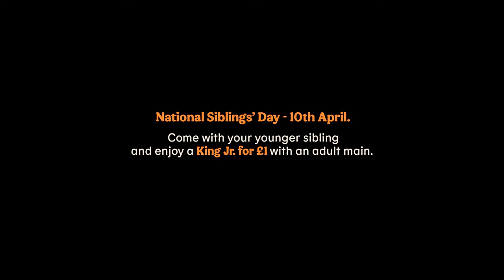‘Long live the King’, de VML para Burger King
Ficha técnica ‘Long live the King’

Anunciante: RBI
Marca: Burger King
Contacto cliente: Ariadna Solé, Javier Pejito
Agencia: VML
Director general creativo: David Caballero
Directores creativos ejecutivos: Óscar Amodia, Paco Badía, Pipo Virgos
Directores creativos: Lolo Ortega, Nacho Rojo
Directores de arte: Luiz Medeiros, Ángela Ruiz
Redactores: Joaquín Fagetti, Almudena Luzárraga
Planificación estratégica: Ana Alonso
Chief client officer: Jose María Piera
Directora de cuentas: Laura Scarano
Ejecutiva de cuentas: Nuria Grela
Director de producción: Pablo García
Productora: Roma
Directores: Martín Jalfen y Gonzaga Echegaray
Productor ejecutivo: Juan Bascón
Producer (spot): Laureana Ferrucci
Post-productora: Tamara Díaz
Montadora: Luna Martín
Color: Nadia Khairat
Postproducción: Daniel Sánchez-Herrera
Compositor musical: Daniel Trujillo
Producción musical: Sonaos Music
Estudio de sonido: Beat Music
Fotógrafo: Mariano Herrera
Producer (foto): Timing! (Rodrigo Ramos)
Título: Long live the King